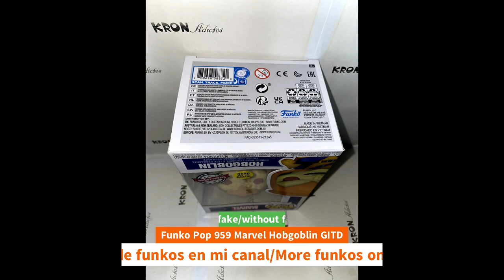Unboxing Funko Pop 959 Marvel Hobgoblin GITD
Unboxing Funko Pop 959 Marvel Hobgoblin GITD unboxing Funko Pop